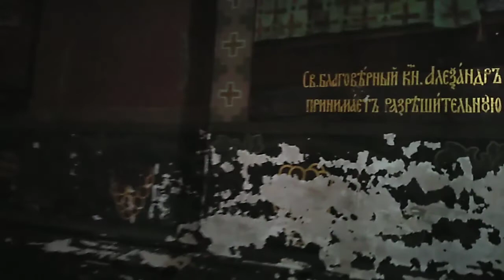9ч.Новый Афон. Ново - Афонский Монастырь.Абхазия. Март 2021 год.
Абхазия. Новый Афон. Ново - Афонский Монастырь. Спуск с горы. Соки, тарелки, лавровый листи много вкусняшек.
Рекомендую посмотреть:
Плейлист - Абхазия 1сезон.